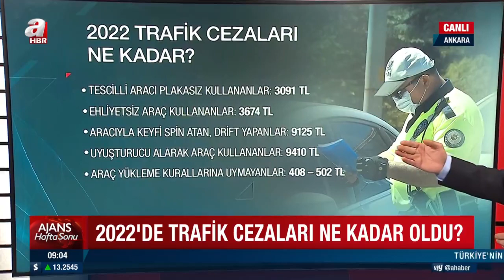2022'de trafik cezaları ne kadar oldu? | A Haber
Yeni yılda trafik cezalarında artış oldu. Peki hangi hataya kaç para ceza kesilecek? Ayrıntıları Ankara'dan A Haber muhabiri Murat Sekban aktardı.